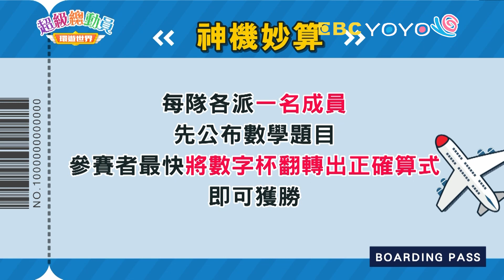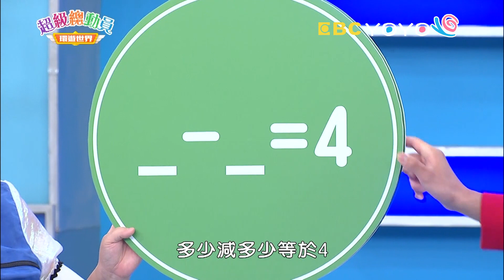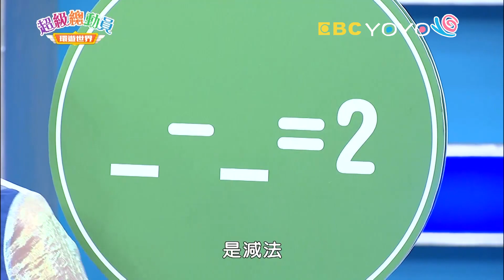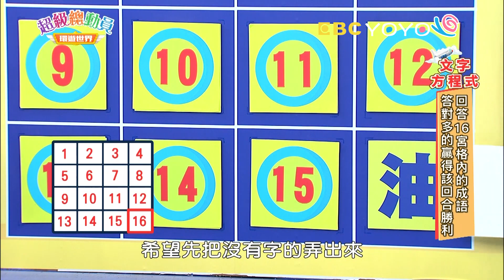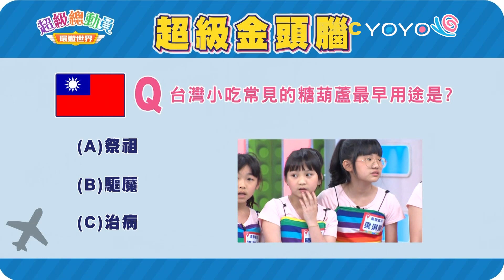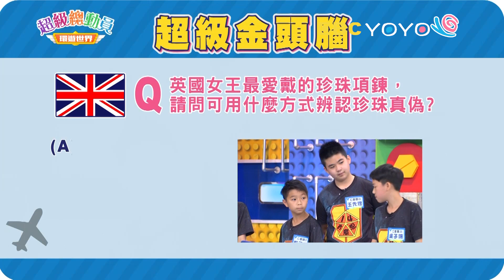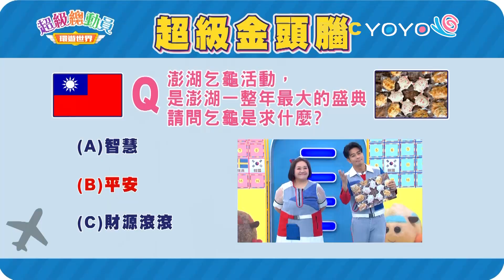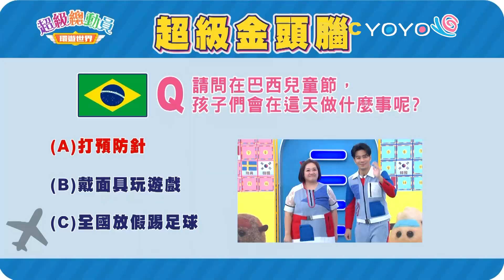【超級總動員 環遊世界】S20 第1集｜義學國小隊VS.仁愛國小隊｜鍾欣凌 郭彥均｜兒童節目｜YOYO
♦來賓：義學國小、仁愛國小
♦主持：鍾欣凌、郭彥均
♦參賽者：
【義學國小】
馬韶璟、張芯瑜、梁淇樂、陳湘晴、吳芷昕
【仁愛國小】
吳子讓、賴維晟、王先煜、鄭子寬、吳允辰

♦本集環遊世界關卡：
義大利-文字方程式
韓國-方城大作戰
瑞典-超級金頭腦